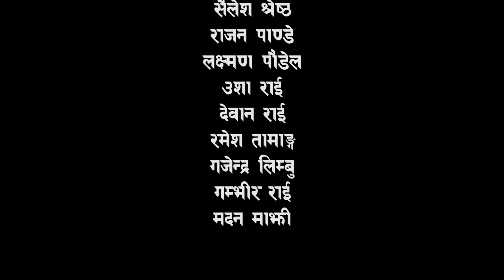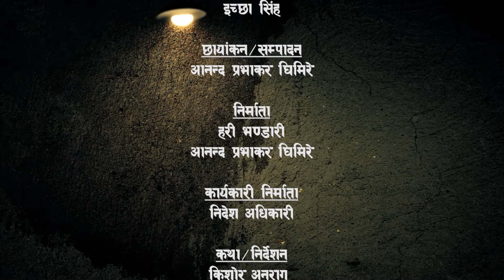Khahare Ghat - Episode 5 सामाजिक टेलिचलचित्र _सुकुम्बासी बस्तीको कथा / Me Series / Social Telefilms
Nepali Serial Khahare ghat / Me series

►► सुकुम्बासी बस्तीको कथा सामाजिक टेलिचलचित्र
देशभक्त खनाल, बिद्या कार्की, लव शर्मा, किशोर अनुराग, इच्छा सिंह, शशी बिक्रम थापा , सुमन बिष्ट, रीता थापा, सन्तोष थापा, साक्षी सिंह भण्डारी, हरि भण्डारी, दिनेश खड्का, सुबिना श्रेष्ठ, परमेश्वर खड्का, पुरुषोत्तम सिवाकोटी
Mt.Everest Digital is authorized to upload this video. Using of this video on other channels without prior permission will be strictly prohibited. (Embedding to the websites is allowed)

a presentation of METV HD
:::::::::::::::खहरेघाट [KHAHAREGHAT]::::::::::::::::::::
सुकुम्बासी बस्तीको कथा

►STORY/DIRECTOR : Kishor Anurag
►कथा / निर्देशक : किशोर अनुराग
►SCRIPT/CHIEF ASST. DIRECTOR : Ichchha Singh
►पटकथा / मुख्य सहायक निर्देशक : इच्छा सिंह
►ASST. DIRECTOR : Santosh Thapa "Gafadi"
►सहायक निर्देशक : सन्तोष थापा "गफाडी "
►VOCAL/MUSIC : Shashi Bikram Thapa
►स्वर / संगीत : शशी बिक्रम थापा
►CINEMATOGRAPHY : Ananda Prasad Ghimire
►छायान्कन : आनन्द प्रभाकर घिमिरे
►EDITOR : Bande Prasad
►सम्पादक : बन्दे प्रसाद
►PRODUCER :  Ananda Prasad Ghimire
                            Hari Bhandari
►निर्माता  : आनन्द प्रभाकर घिमिरे
                   हरि भण्डारी
►EXECUTIVE PRODUCER : Nidesh adhikari
►निर्माता : निदेश अधीकारी

►DIGITAL PARTNER: Mt.Everest Digital
►Marketed By: Radio Link Advertising Pvt. Ltd.

©&P METV HD [Rom Broadcasting Network Pvt. Ltd.]

khahareghat
new nepali serial
social serial
nepal television serial
metvhd serial
deshbhakta khanal
bidhya karki
kishor anurag
ichchha singh
ntv serial
khahare ghat
me series
nepali serial buhari
kanchhi new episode
new nepali serial new episode
new nepali serial sakkigoni
new nepali serial juthe
new nepali serial bhunti
new nepali serial meri bassai
kanxi sirel,kanxi sirel vag
new nepali serial buhari
new nepali serial halka ramailo